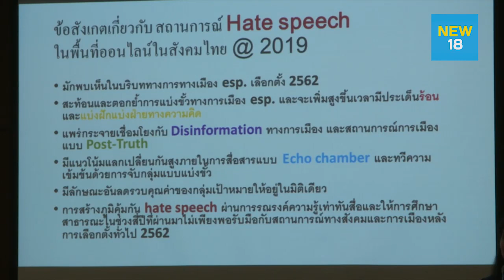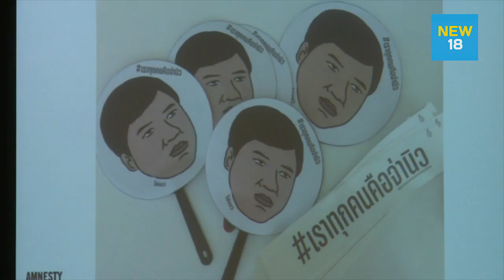จุฬาฯ​ เสวนาทุเลาความรุนแรงความเกลียดชัง | NEW18